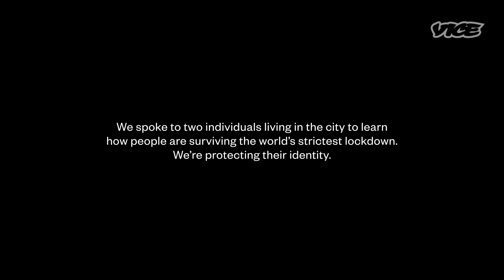What It’s Like Inside Shanghai’s Lockdown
Shanghai’s 26 million residents are in lockdown. Videos depicting food scarcity, protests and state violence have emerged, despite censorship. We spoke to two residents to learn what they are seeing and experiencing inside the world’s strictest lockdown.